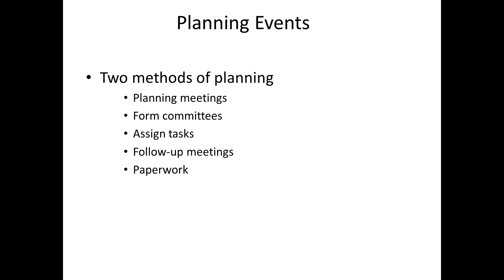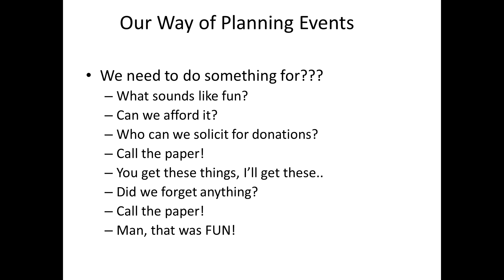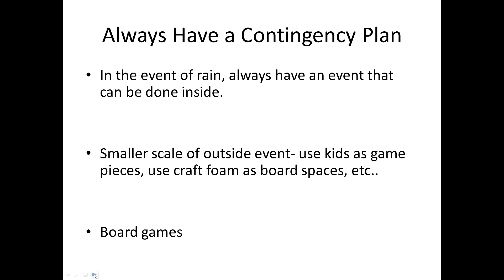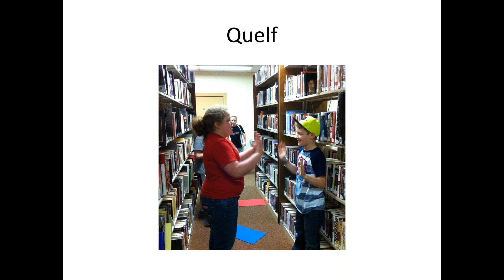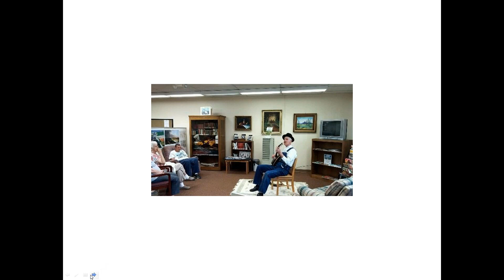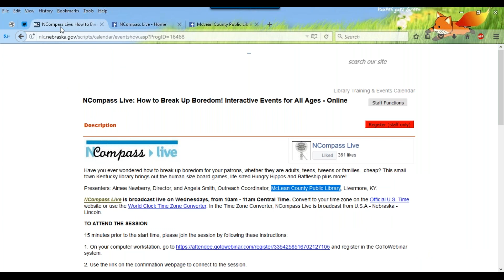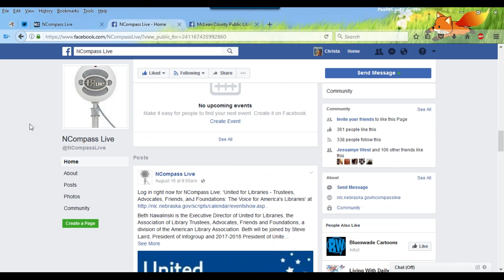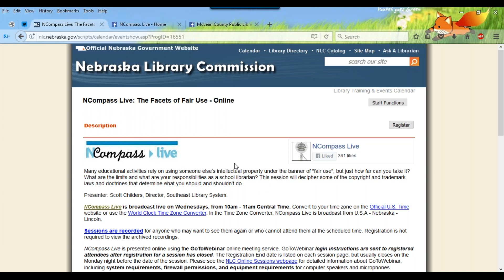NCompass Live: How to Break Up Boredom! Interactive Events for All Ages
Have you ever wondered how to break up boredom for your patrons, whether they are adults, teens, tweens or families…cheap? This small town Kentucky library brings out the human-size board games, life-sized Hungry Hippos and Battleship plus more!

Presenters: Aimee Newberry, Director, and Angela Smith, Outreach Coordinator, McLean County Public Library, Livermore, KY.